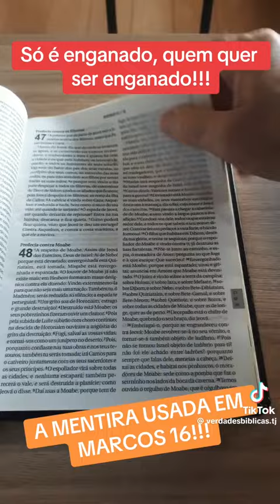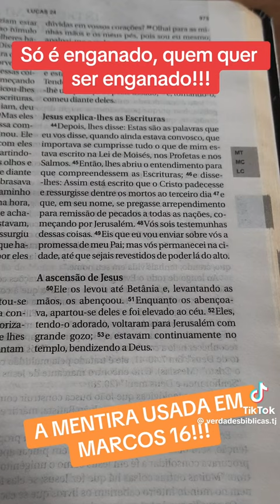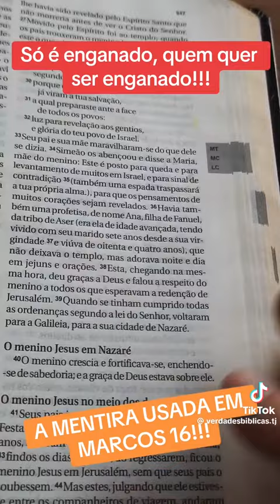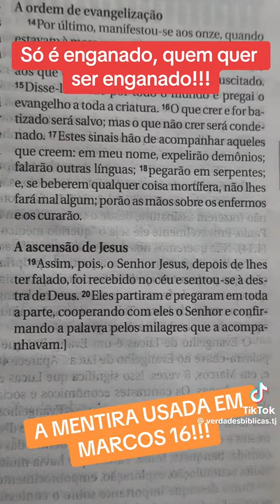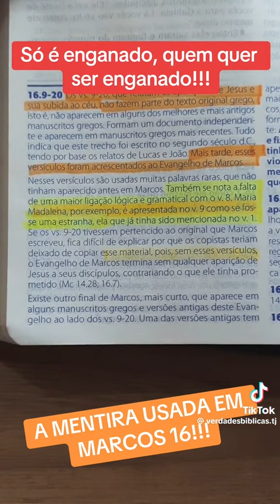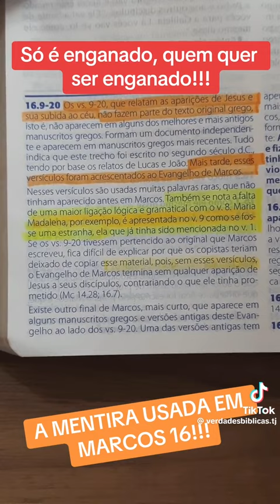Video 2732 - A Mentira Usada Em Marcos 16